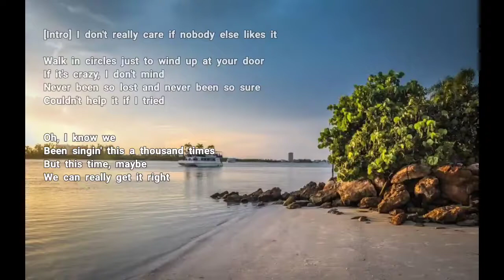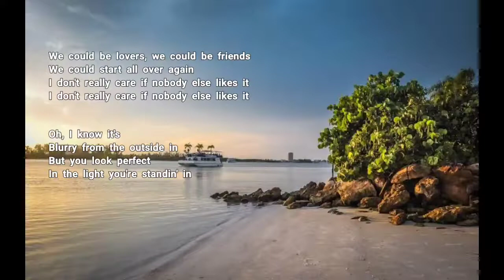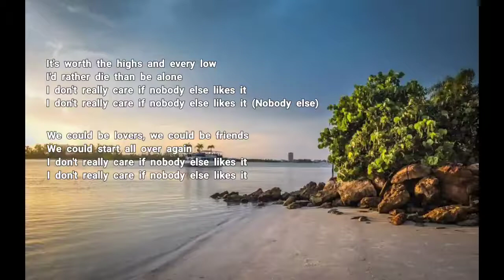HUTS - Nobody Else (ft. Sam Tinnesz) Lyrics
Original by HUTZ ft. Sam Tinnesz